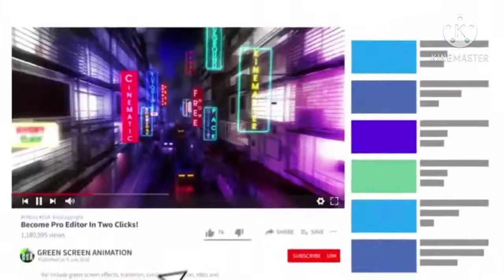Important lesson for christians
we should must trained our children in activity of christchnity because they can meer the Holy Bible and also should provide learning platform for everyone and should leave our bad habits.